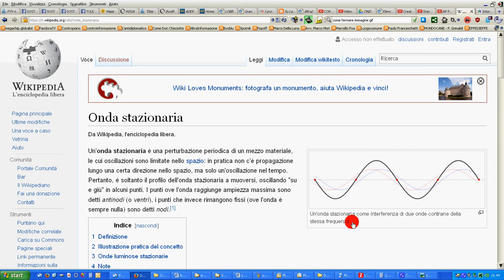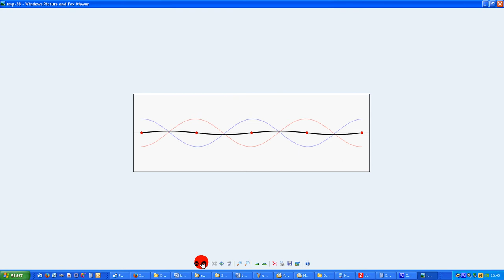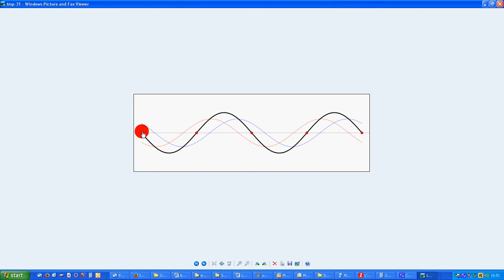59 onda stazionaria applet wikipedia